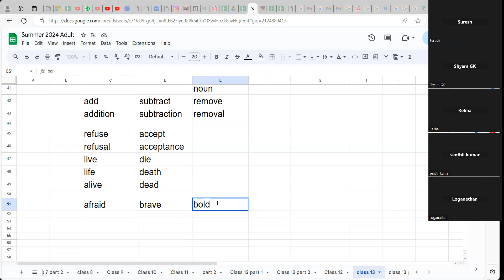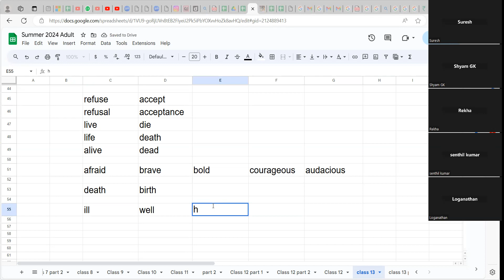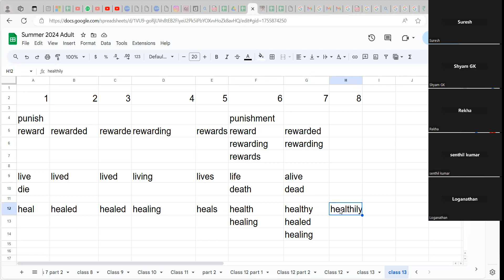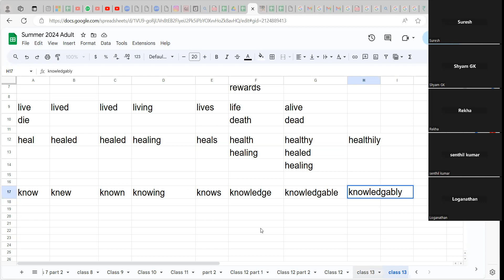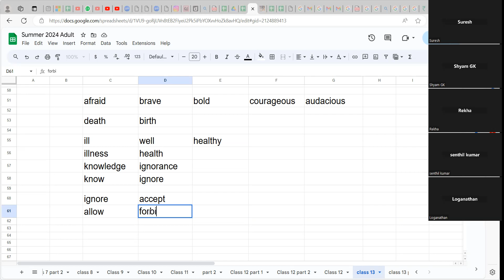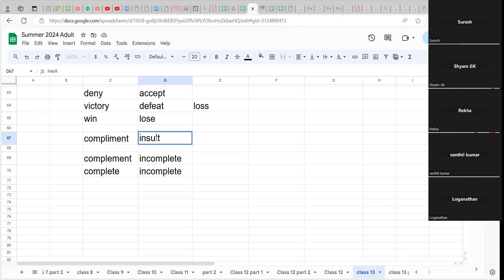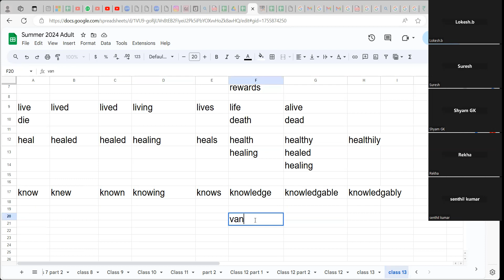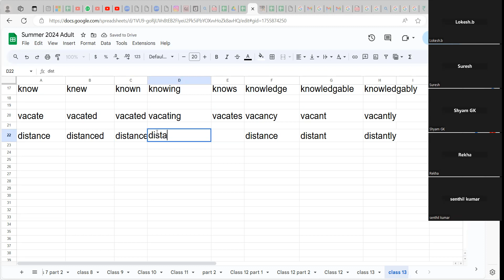ஆங்கிலம் பேசுதலுக்கு மிக முக்கியமானது: antonyms wordfamily vocabulary கட்டாயம் பார்க்கவும்: pt 4